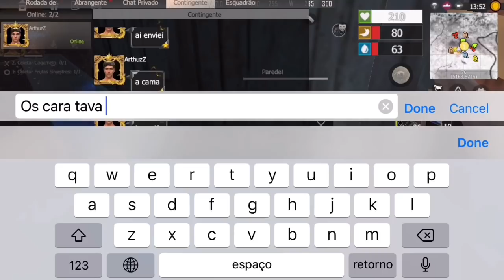RAID COM INSCRITO SEVER SOLO RAID LAST ISLAND OF SURVIVAL / LAST DAY RULES